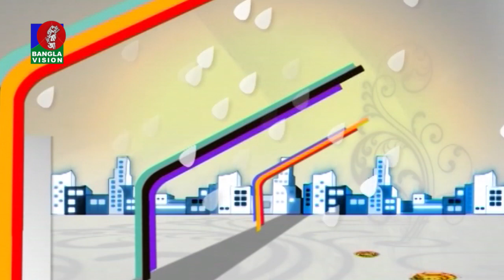Din Protidin | Anwarul Karim | Barish Haque | Khairul Babui | 08 May 2021 | Banglavision